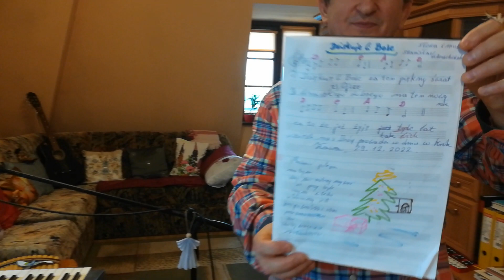Dziękuję Ci Boże za ten piękny świat - Słowa i muz .STAŃiSŁAW WIERZCHOWSKI (.NUTY 01:58)